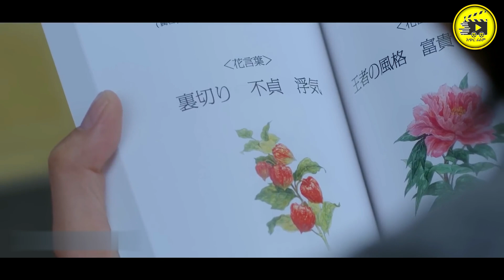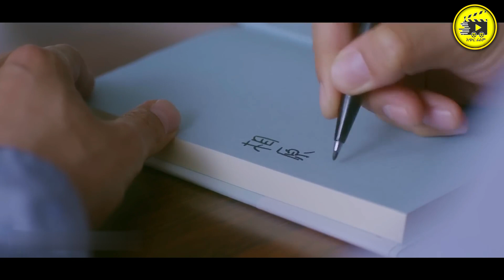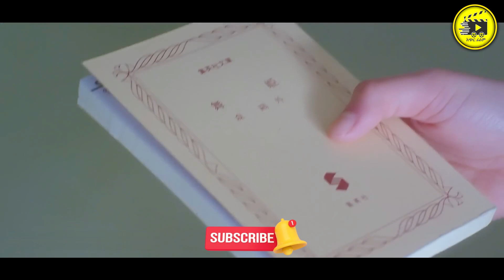🔴 ጅሉ ልጅ ለማስመሰል ከገባበት ግንኙነት የምር ፍቅር ያዘው 🔴 አጭርፊልም | Achirfilm | film wedaj | Drama Wedaj | አጭር ፊልም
1) This video has no negative impact on the original works (It would actually be positive for them)
3) It is not transformative in nature.
4) I only used bits and pieces of videos to get the point across where necessary.

@Arts Tv World
Amharic film
Amharic movies
Ethiopia
ethiopian movie
ትርጉም
ትርጉም ፊልም
አማርኛ ትርጉም ፊልም
ፊልም በአማርኛ
የኢትዮጵያ ፊልም
Ethiopian film
amharic film
አማርኛ ፊልም
አዲስ ፊልም
movie explained
የፊልም ታሪክ ባጭሩ
amharic story